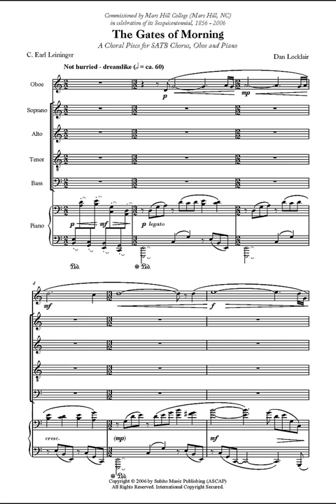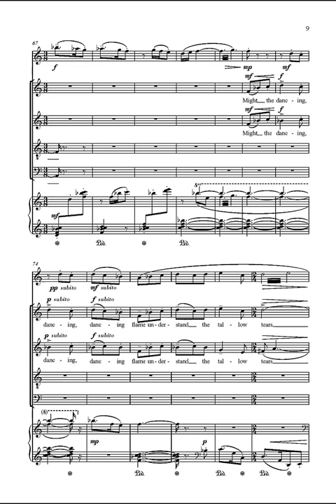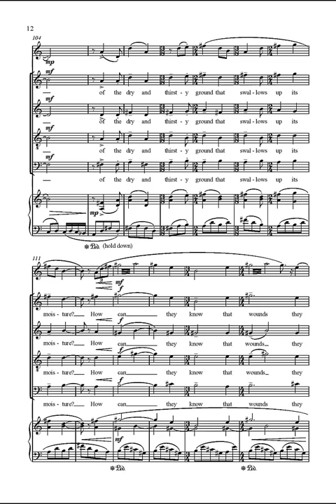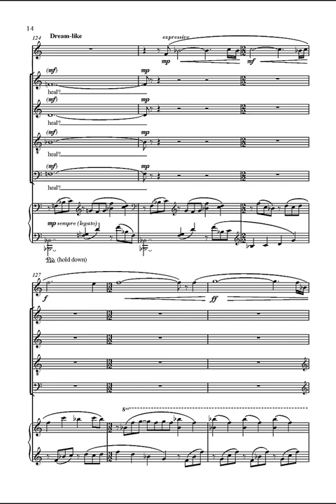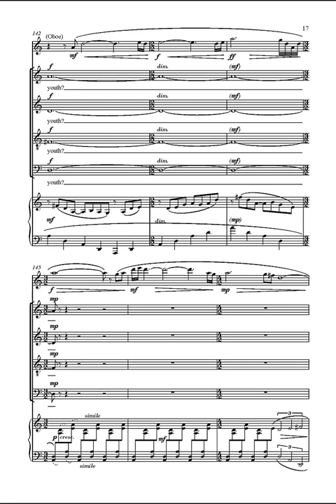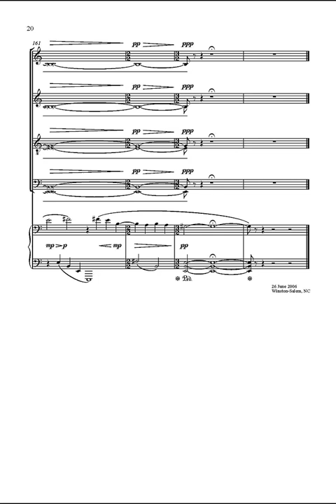THE GATES OF MORNING (for SATB Chorus, Oboe & Piano) by Dan Locklair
THE GATES OF MORNING (A Choral Piece for SATB Chorus, Oboe & Piano) was commissioned in 2006 by Mars Hill University (Mars Hill, North Carolina) in celebration of the school’s Sesquicentennial (1856 – 2006) and received its World Premiere on 11 May 2007 by the Mars Hill Choir (Joel F. Reed, conductor; Diana Paulombo, oboe; Cathy Adkins, piano) in Moore Auditorium on the campus of Mars Hill. As an alumnus of the school, I was honored to accept this commission and especially to set C. Earl Leininger’s poem, "A Teacher’s Reverie." Dr. Leininger, now retired, was a former professor of mine and served Mars Hill as a Professor of Philosophy and Religion and, later, as Dean of the College. His insightful poem, which is both personal and universal, ponders and queries the valued, yet mysterious, relationship between teacher and student.
                                                 "A Teacher’s Reverie" by C. Earl Leininger

They come up, year after year,
                Out of the gates of morning

Can they know what I feel?

               Can spring that has never seen autumn
                                    know how winter feels when it is born again?
               Does the new leaf sense fresh life
                                    in the tree that has trembled naked in the wind?
               Might the dancing flame understand the tallow tears
                                    that course down the candle it has warmed once more?
               Are the spectral hues on pallet and brush
                                   aware of their caress on a faded canvas?
               Does the gentle summer rain share the quenching
                                   of the dry and thirsty ground that swallows up its moisture?

How can they know that wounds they cannot see
                                  they have helped to heal?

                Can youth borrow age
                                 as age has borrowed youth?
 If it cannot, I am the happiest of thieves
 If it can, I shall owe a mere hundredfold
                                 more than I can pay.

This performance of THE GATES OF MORNING by the Mars Hill Choir (Joel F. Reed, conductor; Cara Jenkins, oboe; Cathy Adkins, piano) took place on 9 May 2008 in Moore Auditorium on the campus of Mars Hill University.

THE GATES OF MORNING is published by Subito Music.